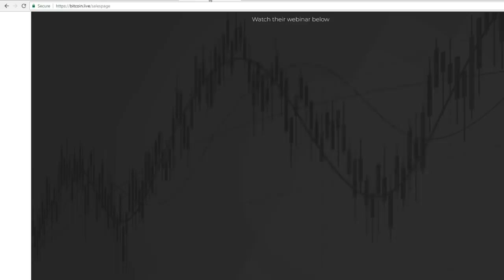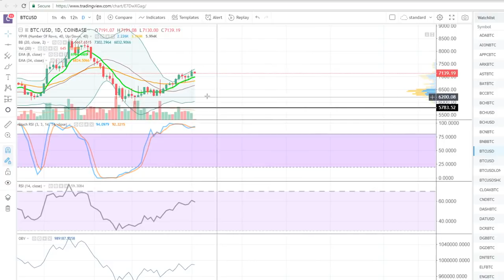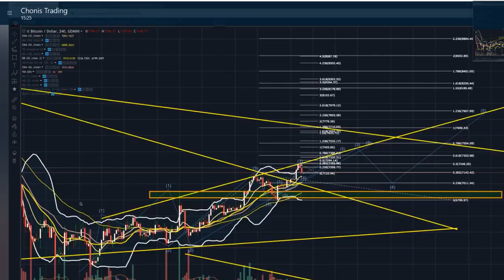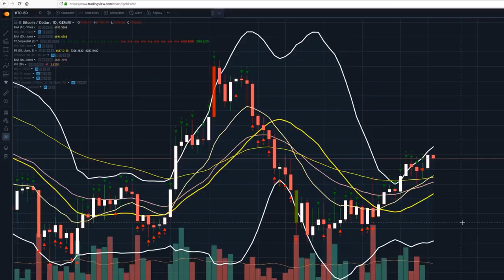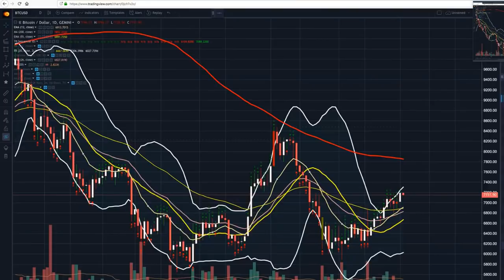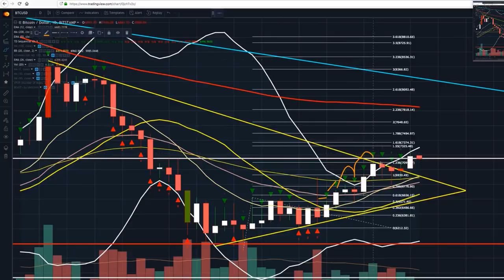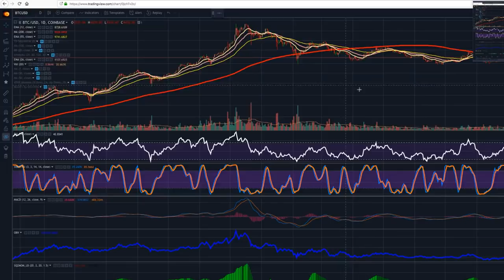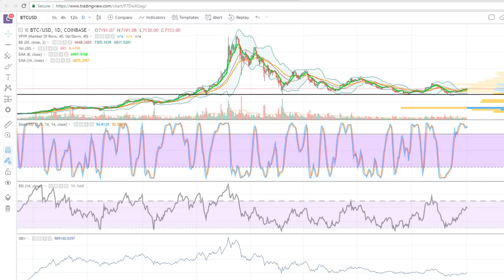Chonis and Cheds Talking Bitcoin $BTC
Talking Bitcoin and all things Crypto with @bigcheds